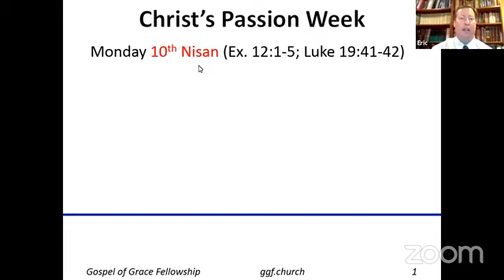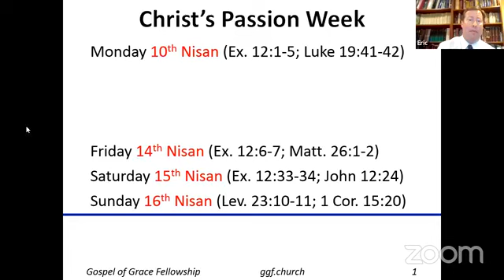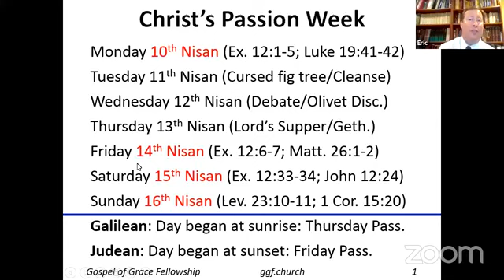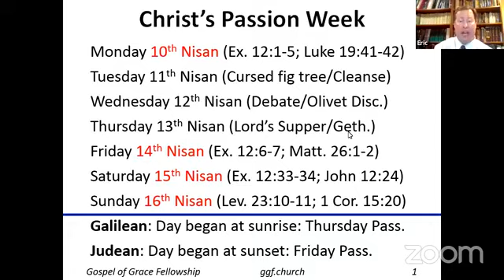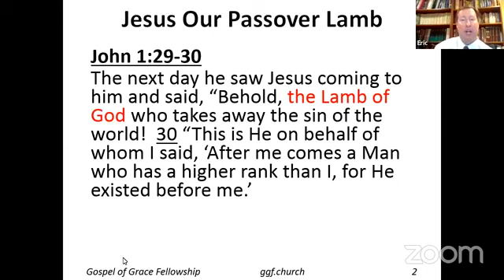Easter Week Message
In this message I focus on how Jesus Christ is the fulfillment of the rich imagery provided by the Passover lamb in Exodus 12. I prove that Christ entered Jerusalem on Monday the 10th of Nisan which was known as “lamb selection day,” not Sunday the 9th as is traditionally held. I also demonstrate the amazing way in which Christ’s last seven days were designed by God to fulfill what Israel was required to do with their Passover lambs. God did this to prove once and for all that His Son is the unblemished Lamb who takes away the sins of the world.

Come and hear for yourself why everyone should select Christ as their Passover lamb.